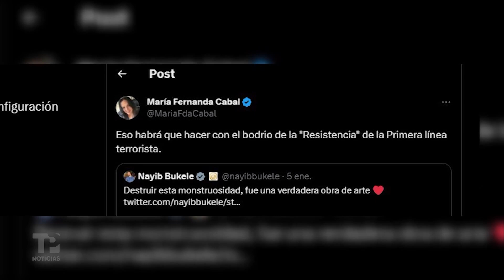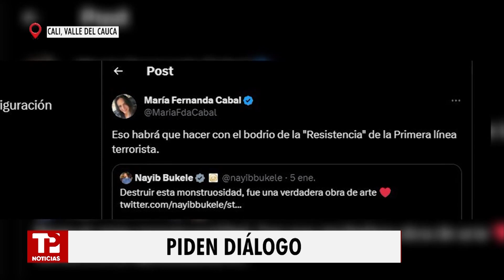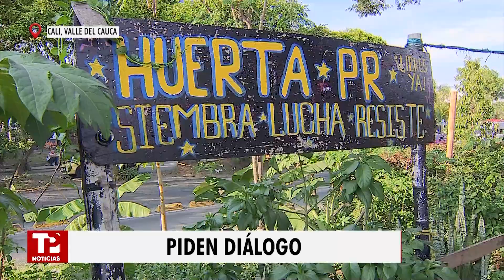Tras debate por "monumento a la resistencia" líderes piden diálogo | 06.01.2024I TP Noticias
Los debates en torno al monumento de la resistencia en Cali continúan. Líderes de Puerto Rellena le hacen un llamado al alcalde Alejandro Eder para dialogar y presentarle los proyectos que tienen para el sector, esto, como respuesta al mensaje de la senadora María Fernanda Cabal, pidiendo que sea derribado el puño construido en 2021.